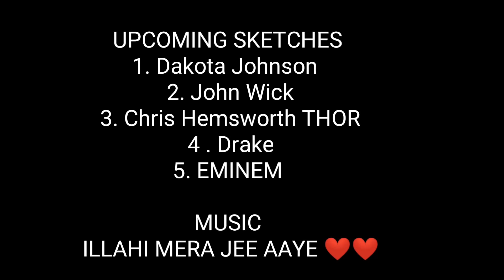Sketch of Ranbir Kapoor and Deepika Padukone / YEH JAWAANI HAI DEEWANI